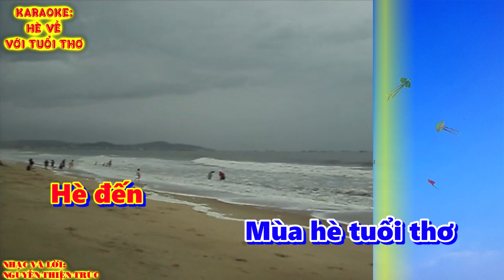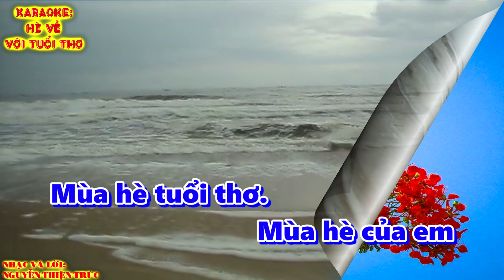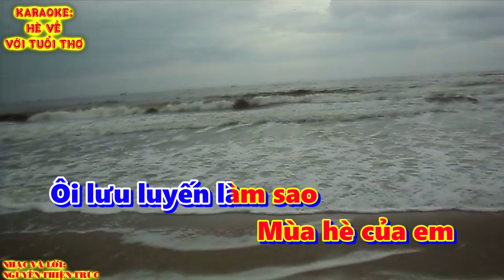KARAOKE THIẾU NHI: HÈ VỀ VỚI TUỔI THƠ - NHẠC VÀ LỜI: NGUYỄN THIỆN TRÚC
KARAOKE THIẾU NHI: HÈ VỀ VỚI TUỔI THƠ - NHẠC VÀ LỜI: NGUYỄN
THIỆN TRÚC.
PHỐI NHẠC: NGUYỄN THIỆN TRÚC
PHIM: BIỂN PHAN THIẾT.
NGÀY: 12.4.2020